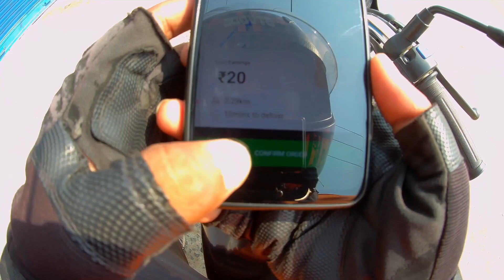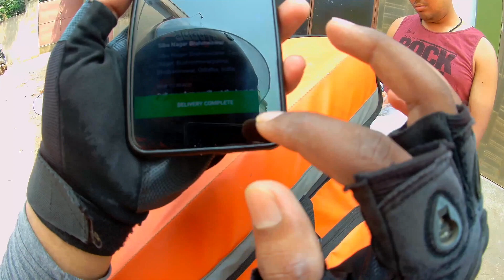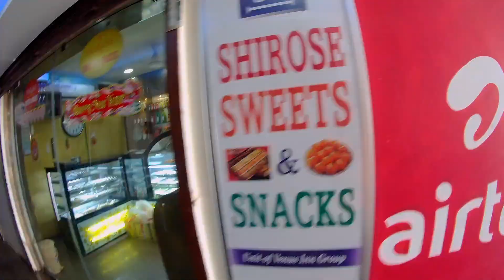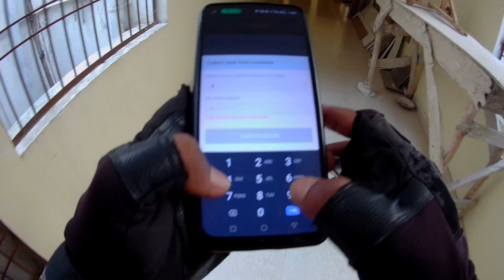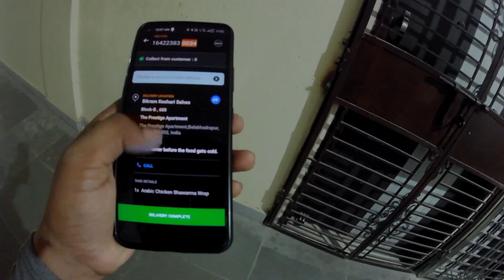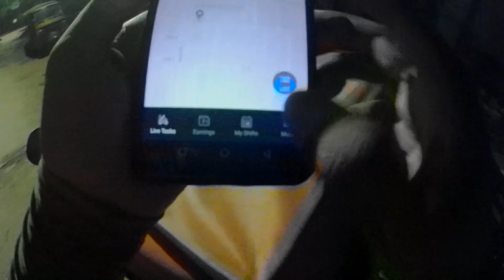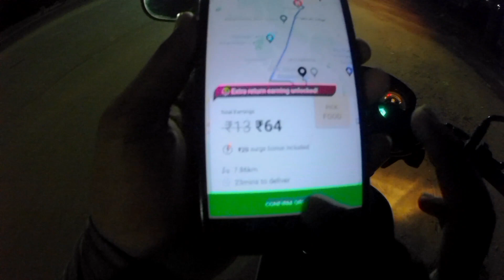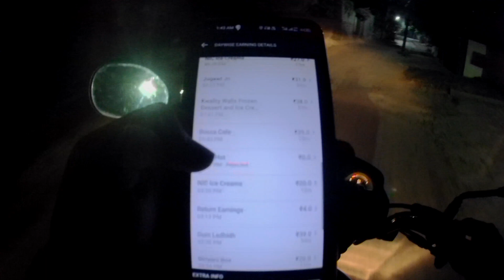Swiggy Delivery boy Job. Full Day Duty 🔴Live Earning 🤑 ll Swiggy Delivery Boy Salary ll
Swiggy Delivery boy Job in India
Full Day Earning from swiggy
Swiggy Delivery boy salary Live earning
Online Best Earning application

Love you guys ❤️ bye bye